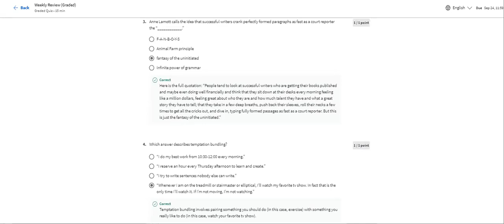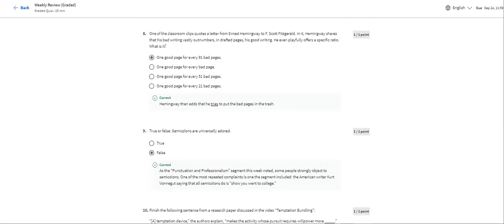ISC Writing and Editing in English - Writing and Editing: Drafting - Weekly Review (Graded) - 100%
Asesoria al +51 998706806